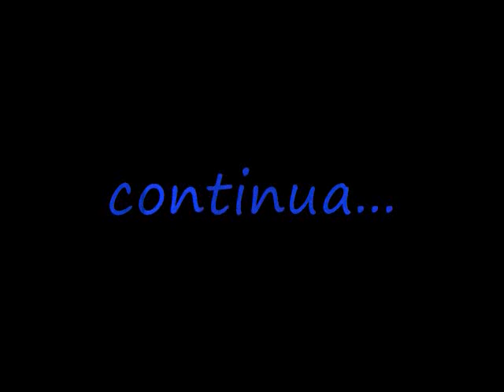semana style em Porto Alegre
primeiro de cinco dias lokis em Porto Alegre